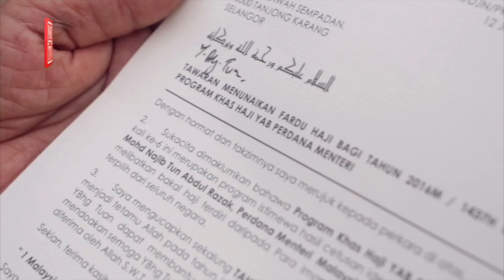1MDB Foundation’s Haj pilgrims express their gratitude